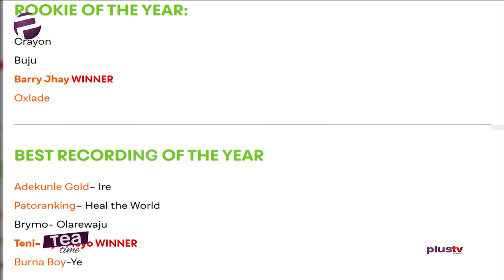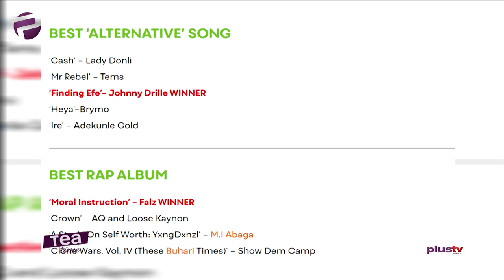Segun Arinze: "Nigerian Artiste Need To Support The Industry"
Nollywood actor Segun Arinze and Chef Ehis came to spill what good food means, Segun Arinze also shared his take on the just concluded headies award 2019 and many more